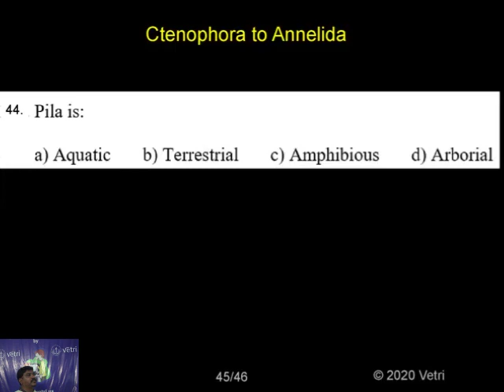Zoology 2020 Test 3 Question 1 44